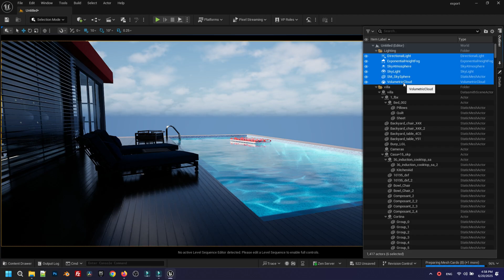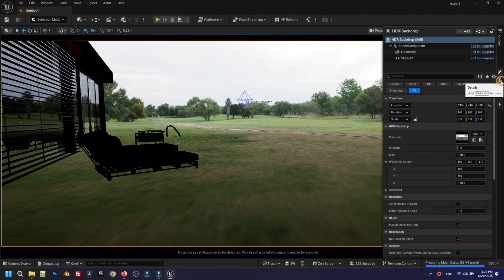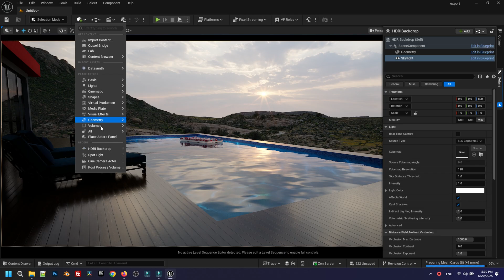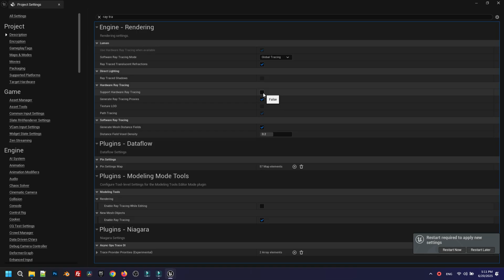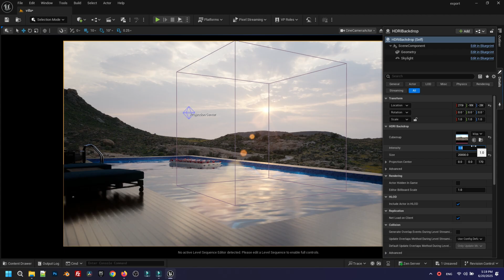The Best and Easiest way to use HDRI in Unreal Engine 5.6 with Lumen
Learn how to use HDRI in Unreal Engine 5 to create realistic lighting and stunning skies!

📌 Perfect for beginners looking to enhance their lighting setup and achieve realistic renders!